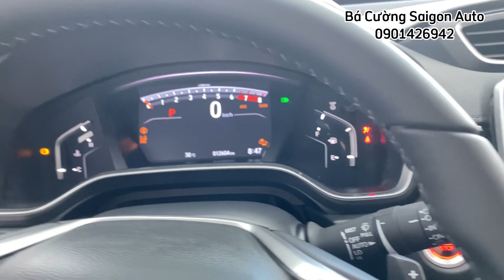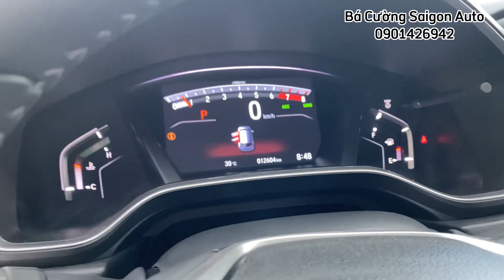Honda CRV-L 2021 xe lướt 12.600km, 910tr có ngay xe Nhật đi bền , tiết kiệm , full option ✅ Bá Cường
Honda CRV-L turbo 2021 lướt 12.600km
Một đời chủ đập thùng
Pháp lý sang tên toàn quốc